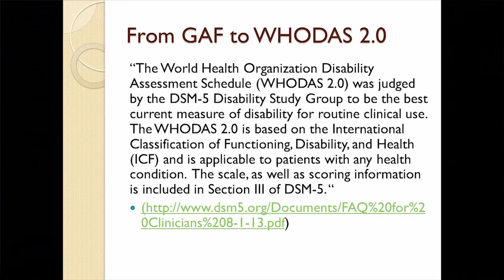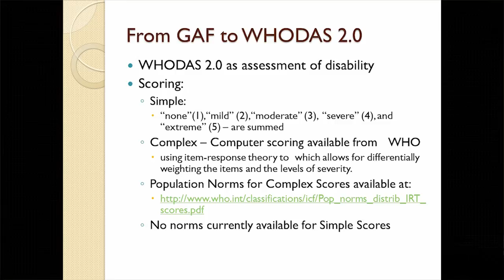WHODAS Scoring Test - Jeffrey Ashby, PhD, ABPP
View an excerpt from Jeffrey Ashby's, "The Accessible DSM-5- from Complex to Comprehensible". In this clip he discusses the WHODAS Scoring Test.